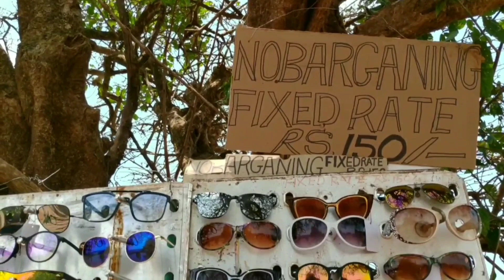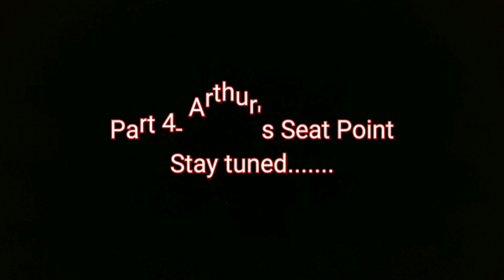Mahabaleshwar Diaries Part 3 | Kate's Point | Elephant Head Point | View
Hey friends, this video is about my recent trip to Mahabaleshwar. This will be a video series of 6 videos.!!!

Mahabaleshwar is a cool green place located on hills that give you stunning views. Known for it's strawberries, it is one from the best hills stations of India.!!!

The video covers Kate's Point, Needles Hole Point and Elephant Head Point.!!! This video is shot by Prasanth Nath and Me. Edited and compiled by me. Accompanied by  many people.!!!

If you want to talk with me, please write it in the comments below.